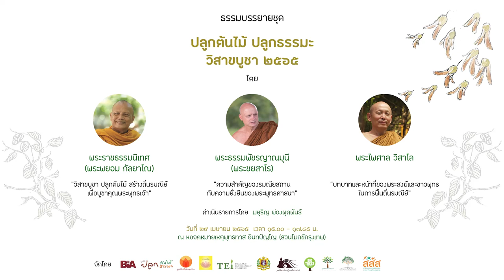วิสาขบูชา ปลูกต้นไม้ สร้างถิ่นรมณีย์เพื่อบูชาคุณพระพุทธเจ้า-พระราชธรรมนิเทศ (พระอาจารย์พยอม กัลยาโณ)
งานแสดงธรรมบรรยายชุด "ปลูกต้นไม้ ปลูกธรรมะ วิสาขบูชา 2565"
วันศุกร์ ที่ 29 เมษายน 2565 เวลา 15.00 น. - 17.45 น.
ณ บริเวณโถงชั้นล่าง หอจดหมายเหตุพุทธทาส อินทปัญโญ (สวนโมกข์กรุงเทพ)